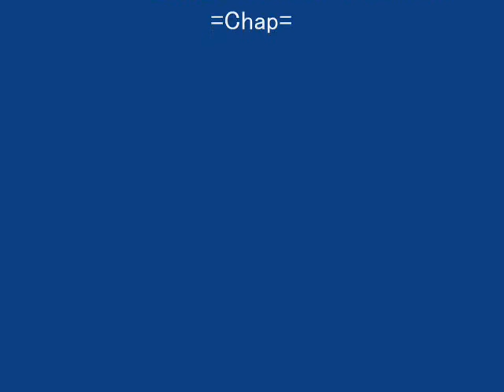Blue Mist - Thank You Girl